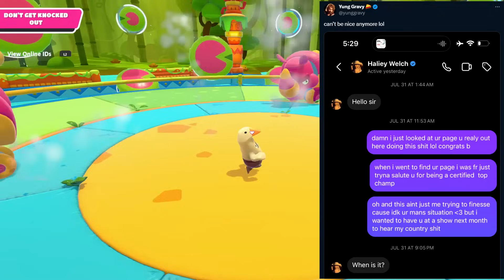Hawk Tuah Girl Situation is Insane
Hawky want Tuah Tuah. Hawk Tuah Girl "Haliey Welch" was caught lying